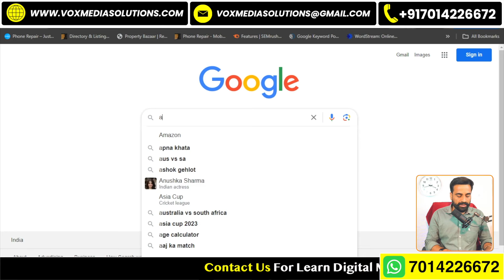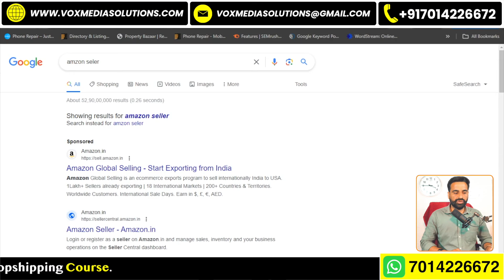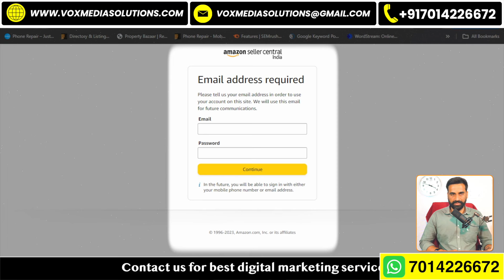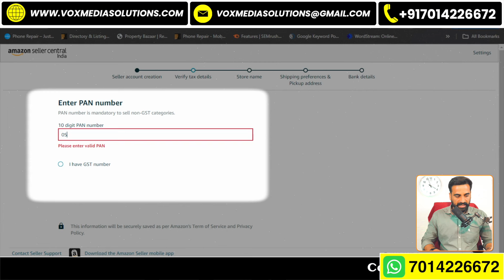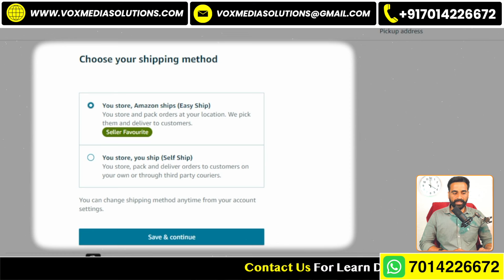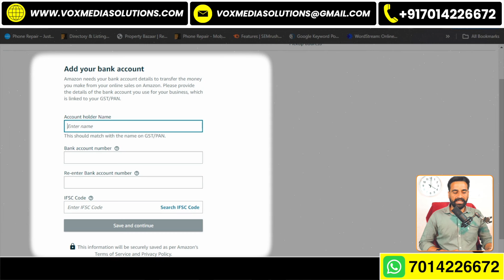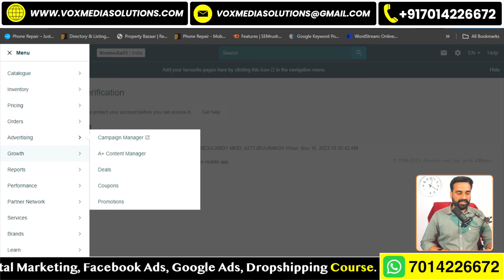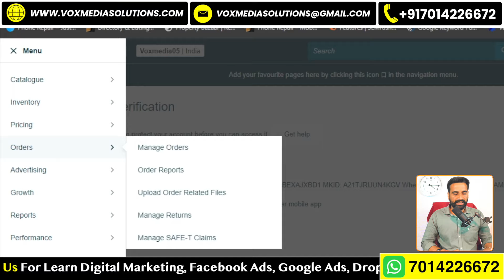How To Create Amazon Seller Account | Amazon Seller Kaise Bane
Learn How To Create Amazon Seller Account 2024 (Amazon Seller Kaise Bane) learn in Hindi. and make a Amazon Seller Account to start selling on amazon. in this video tutorial, i am creating a Amazon Seller Account, so watch full video and learn How To Create Amazon Seller Account.